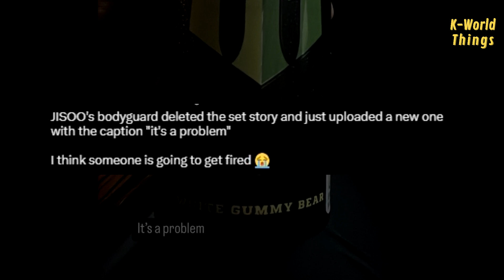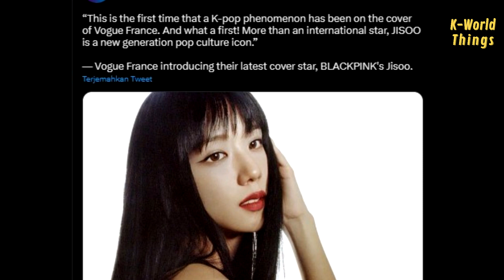This person leaked Jisoo's solo MV location set!? Now fans are worried about this!!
As you know, Jisoo is currently filming his solo MV with an undisclosed location. But recently the location for shooting Jisoo's MV was leaked to the public because of the actions of one of the bodyguards.

And because of this, many fans now know the secret location of Jisoo's MV shooting.